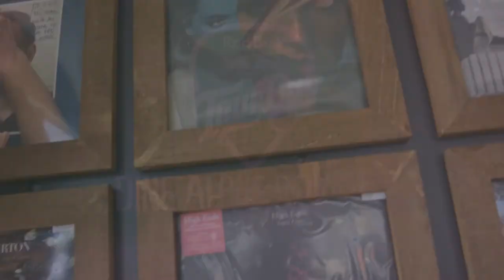Dine Alone Records celebrates 10 Year Anniversary with Red Bull Tour Bus - Calgary Recap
Dine Alone Records is amping things up this summer when the Red Bull Tour Bus hits highways across Canada to celebrate the 10th Anniversary of the iconic independent music label. The ’67 GM transit bus that transforms into a ground shaking sound stage will host some of Dine Alone’s best musical acts for select FREE performances from coast to coast.

The month-long series showcases some of the record label’s most notable current artists including Tokyo Police Club, Yukon Blonde, James Vincent McMorrow and k-os, all on the back of the legendary Red Bull Tour Bus as it transforms into a fully operational soundstage for the series of outdoor shows. The Tour Bus heads East after Saskatoon, making stops in Hamilton, and finally Halifax.  More event details will be announced as available.

Making its debut on the Bus Tour is Dine Alone’s rolling record store “Wax on Wheels”, an immersive record buying experience on the road equipped with charging stations and wifi. Music lovers will be able to hang out under an awning-covered patio and get a unique opportunity to purchase titles from the Dine Alone back catalogue, as well as rare and limited releases and a special selection of Dine Alone merchandise.